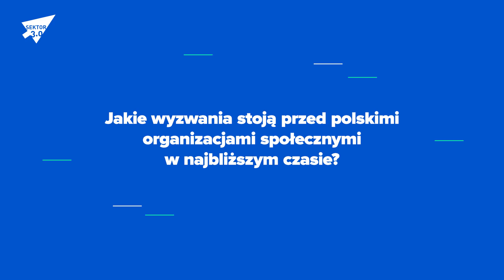Jak pomagać ziemi przeznaczając godzinę w tygodniu? | Zuzanna Rudzińska-Bluszcz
Weszliśmy w czasy autentyczności. Autentyczni są aktywiści i aktywistki, którzy bronią Puszczy Białowieskiej. Autentyczna jest Grupa Granica, która łączy się i mówię „nie" – nie ma naszej zgody, by ludzie chorowali i umierali na granicach. Dziś każda osoba może przekazać swoją relację i swoją prawdę szerokiemu gronu odbiorców. Każda osoba może być ambasadorem i ambasadorką swojej sprawy. Nie musimy rzucać wszystkiego i jak to kiedyś było, jechać w Bieszczady. Wystarczy poświęcić jedną godzinę tygodniowo na bycie rzecznikiem swojego rozwiązania.

↗️ SPIS TREŚCI:

00:18 Jakie wyzwania stoją przed polskimi organizacjami społecznymi?
03:30 O czym NGO nie mogą zapomnieć, kiedy profesjonalizują swoje działania?
05:00 Jak być skutecznym rzecznikiem lub rzeczniczką spraw społecznych?
07:39 Dlaczego kryzys klimatyczny to kryzys praw człowieka?
11:19 Jak pomagać ziemi przeznaczając godzinę w tygodniu?

⏹ Więcej informacji znajdziesz na oraz w naszych mediach społecznościowych